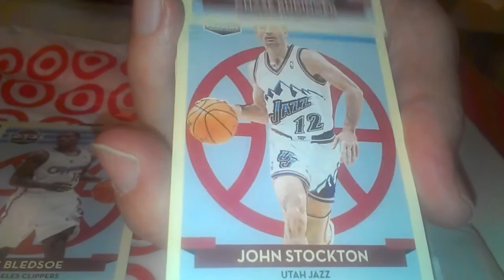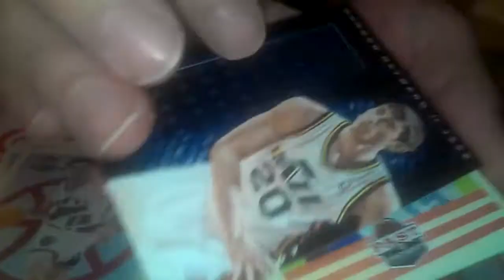2013 Panini Past and Present Basketball Hot Pack (4)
The area is empty.